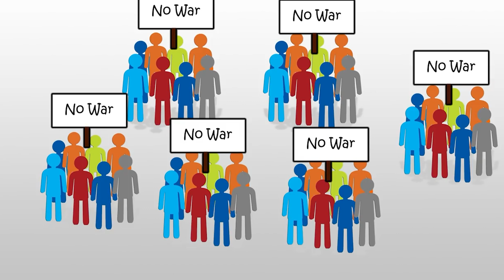The Vietnam War | Animated History.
The Vietnam War
Discover the fascinating history of the Vietnam War with this animated video! Get a visual look into one of the most controversial and divisive wars in American history. From the causes of the conflict to the major battles and events that defined the war, this animated presentation brings the history of the Vietnam War to life. Perfect for history buffs, students, and anyone looking to understand the complexities of this historic event. Watch now and gain a new perspective on the Vietnam War.

This channel is inspired by:Oversimplified, The Armchair historian.